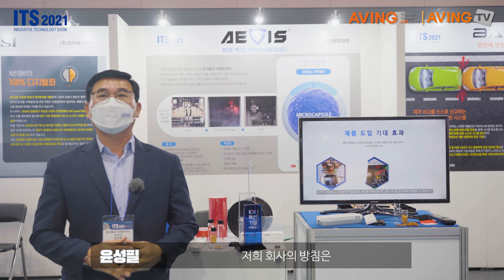[중소기업 기술혁신대전 / ITS 2021] K-혁신기업 어워드 대상 기업 (주)지에프아이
지에프아이(대표 이상섭)는 지난 10월 26일(화)부터 28일(목)까지 세텍(SETEC, 서울무역전시장)에서 개최된 '제22회 중소기업기술혁신대전(ITS 2021)'에 참가해 첨단 나노기술이 적용된 '이지스(AEGIS)'를 선보였다.

지에프아이의 이지스(AEGIS)는 최첨단 나노기술이 적용된 제품으로서, 불에서 발생한 열(100~120℃)을 감지하는 즉시 소화약재를 분사/분출하여 초기 화재를 짧은 시간 안에 진압한다. 대구 서문시장, 여수 수산시장, 의정부 화재 등 국내 대형 화재들이 초기 인지나 진화에 실패해 수많은 인명과 재산을 앗아간 점을 감안하면, 화재 예방 및 초동 대응에 지대한 역할을 하는 셈이다.

제품은 크게 세 가지 종류로, 얇은 패드, 긴 끈(와이어), 벽 등에 바르는 페인트 형태가 있다. 이를 배전반, 캐비닛, 금고, 서버 장치, 콘센트 내부 등에 적절히 부착하면, 합선이나 과열 등의 원인으로 발생한 불씨를 스스로 감지해 빠르게 제압한다. 제품은 학교나 병원, 지하철역, 문화재, 공장, 다중시설 등 공공시설은 물론 일반 주택에 이르기까지 모든 곳에서 활용 가능하다.

또한 어린이 집, 학교, 요양병원, 장애인시설 등 안전취약계층에 큰 도움이 될 것이다. AEGIS 패드의 경우 두께 2mm의 공간만 있으면어떠한 설비나 장비 없이 설치할 수 있는 장점이 있으며, 인체에 무해한 친환경적인 제품이다.

특히 지에프아이의 AEGIS는 이번 ITS 2021에서 혁신성이 우수한 기술 및 제품을 보유한 'K-혁신기업 어워드'를 통해 대상을 수상해 우수성을 입증했다.

한편, 중소벤처기업부가 주최한 ITS 2021의 주요 전시 구성은 다음과 같다. △스마트공장 솔루션관 △스마트제조 혁신관 △스마트디지털 신산업관 △스마트그린 신산업관 △스마트서비스 혁신관